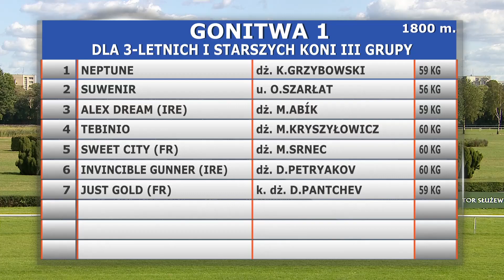14.09.2019 (D33; G1; tor: 3,5; 18°C)